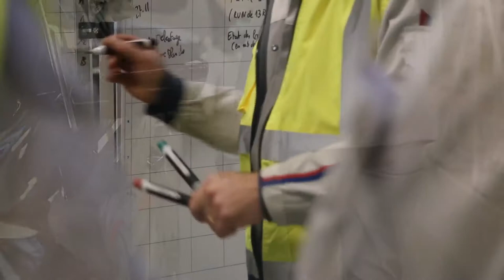2019 NEW Peugeot 508 Production Line in Mulhouse France